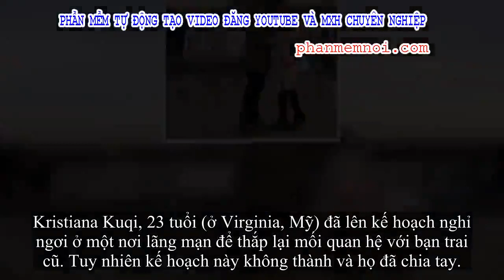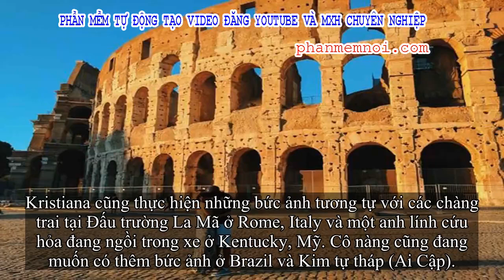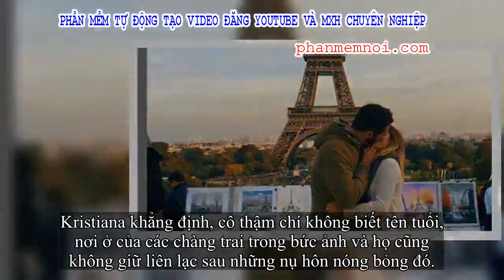✅ Cô sinh viên du lịch khắp thế giới để hôn các 'hot boy' xa lạ